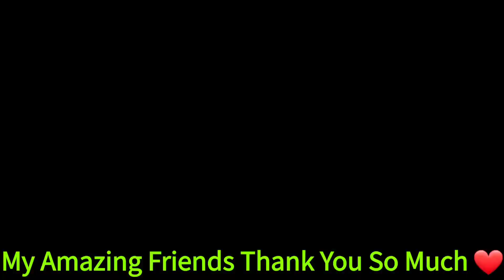Harvesting Wild Blackberries I Filipino in London l Love nature's beauty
Filipino in London Harvesting Wild Blackberries to make smoothie Harvesting WildBlackberries London wild Fruits nature beauty amazingnature naturelovers /Love nature's beauty